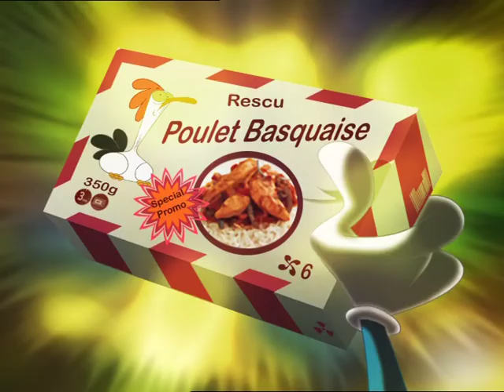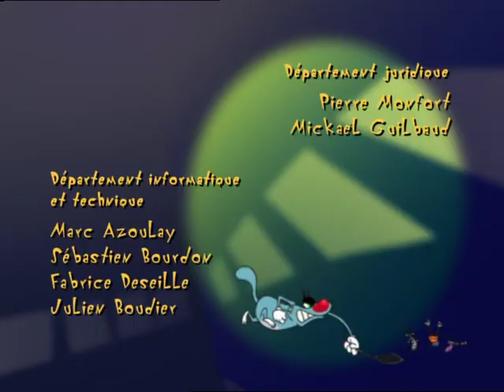Oggy y las Cucarachas 35 Deep Trouble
Oggy y Las Cucarachas Temporada 3